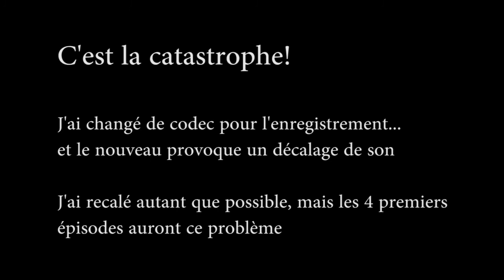[Minecraft] Deadly Realms I: Aima Caves #01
Ici, on meurs souvent.

Deady Realms I: Aima Caves est une map aventure de type CTM: 1+ laines + 4 block (fer, or, diamants, émeraude) à retrouver et à placer sur un monument.

De nombreux pièges et monstre modifiés au programme

/!\ Problème lors de l'enregistrement: Le codec à eu de la perte de frame, ce qui a pour résultat d'accélérer la vidéo et donc d'avoir un décalage avec le son. J'ai fait quelques micro-coupure pour régler le problème, mais la perte de frame n'est pas constante, donc par moment y'a 2s de décalage